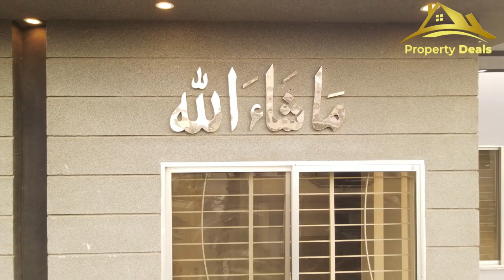10 Marla House With Big Front Beautiful interior Very Low Price House For Sale AL Raheem Garden LHR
10 Marla House With Big Front Beautiful interior Very Low Price House For Sale at AL Raheem Garden LHR

House Area:  10 Marla Double Story
House Dimension:  50x45
Society: AL Raheem Garden  Phase 5
Location: At GT Road 1 mint Drive From Ring Road Lahore ( 15 Min Drive From Lahore Airport)

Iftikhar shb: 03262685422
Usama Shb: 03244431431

Thats goog option to buy this lavish house.
Total 99% Copper GM Cables use
All to All Lenter RCC
Tile Flooring AAA Grade
Ceilings AAA Grade
Solid  Wooden Doors
Ups Wiring Done
Cables wiring Done
Cameras wiring Done
Water Hot and Cool Connection done
All sanitary accesories  ( Done)

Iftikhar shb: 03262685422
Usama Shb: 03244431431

In case of Emergency:
Mudassir Ali Minhas

مزید سستے اور اچھے گھر دیکھنے کے لیے ہمارے چینل کو سبسکرائب کریں اور بیل  کے بٹن کو پریس  کریں

Bed Rooms: 5
Washrooms: 6
kitcehn: Double
Tv Loung: Double
Drawing Room
Car Porch
Teris:
Store Room: